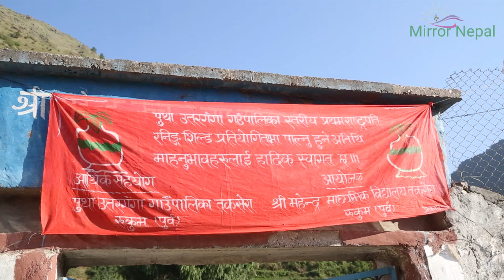kabaddi kabaddi khel kabaddi game नेपालि मौलिक खेल nepali natural game#घमासान खेल Mirror Nepal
नेपालि मौलिक खेल कबड्डी कबड्डी सबैले हेरेर मनोरन्जन गरेर कृपया प्रतिक्रिया दिनुहोला | खेलमा निकै घमासान रुपमा पक्ष र बिपक्ष बिचमा रोचक रुपमा चलेको छ |